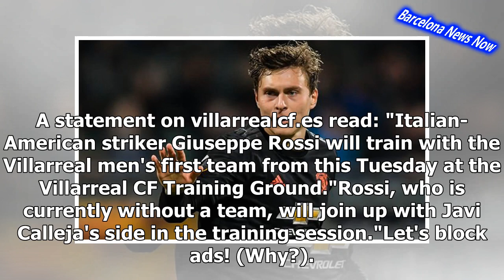Barcelona news LIVE: Kylian Mbappe transfer decision, Barca plan TRIPLE contract extension- news now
Barcelona transfer news LIVE updates from the Nou CampMonday, October 14Barcelona are set to reward teenage sensation Ansu Fati with a new contractThe new deal will include a £87.5million release clauseBarcelona are preparing new contracts for Marc Andre Ter Stegen and Nelson SemedoThe Catalan giants have their sights set on PSG star Kylian MbappeNew deal for FatiBarcelona are set to reward teenage sensation Ansu Fati with a new contract. Fati, 16, has made five appearances under Ernesto Valverde this season - netting twice and providing an assist in 172 minutes of La Liga action. And the forward, who recently became eligible for Spain, will get a new deal that reflects his increased value. Spanish publication Mundo Deportivo claim Barcelona have offered the contract that includes an £87.5million release clause. Barcelona transfer news LIVE updates from the Nou Camp (Image: GETTY)Extensions all round!Barcelona are preparing new contracts for Marc Andre Ter Stegen and Nelson Semedo. The pair are contracted until June 2022, but the Spanish champions want to secure their long-term futures. It’s claimed Barcelona view the deals as a ‘top priority’ ahead...